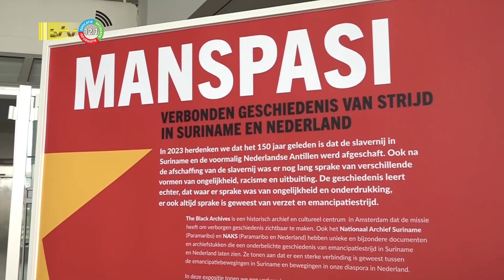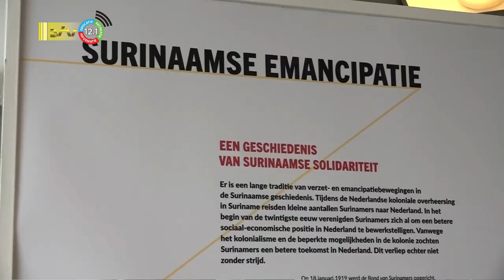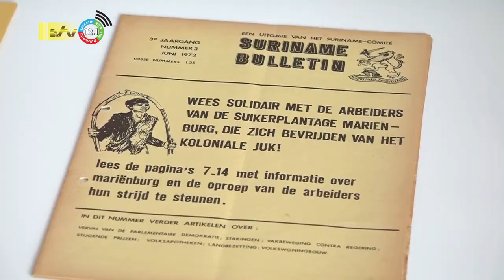28 03 2023 Tentoonstelling Manspasi over de geschiedenis van strijd